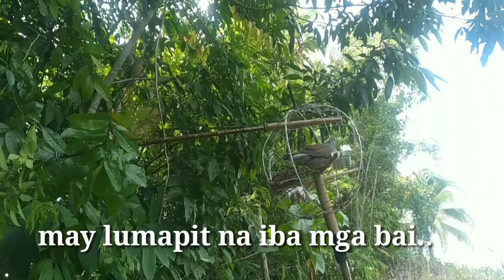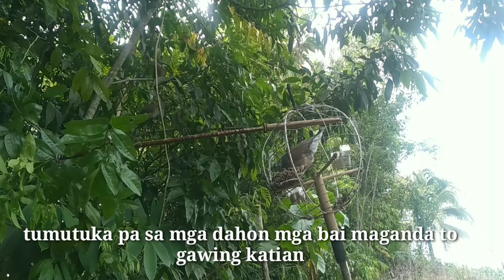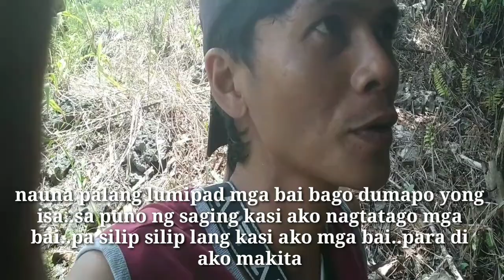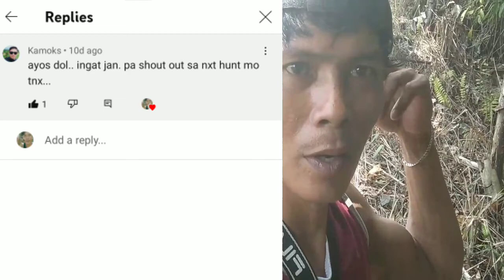Hunt #22 nakahuli ng matapang na alimokon